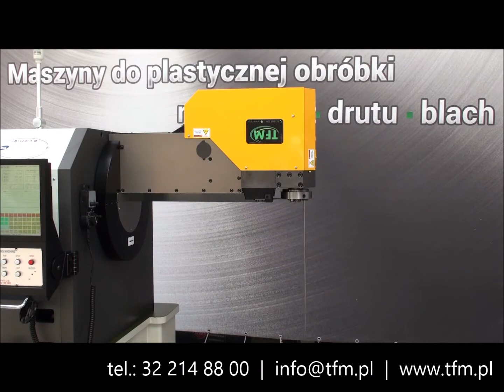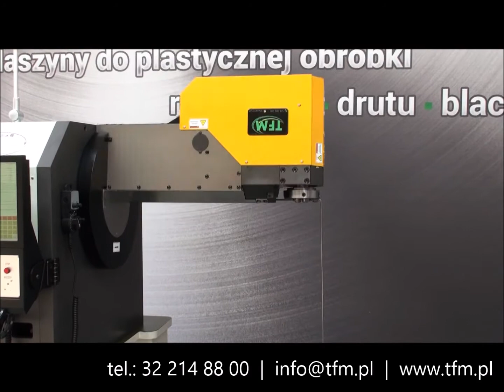TFM: giętarka do drutu 3D-R100 przykłady gięć